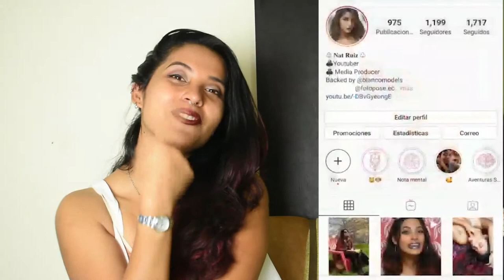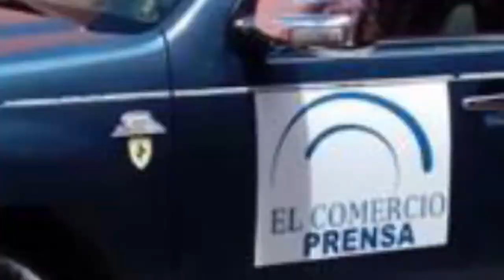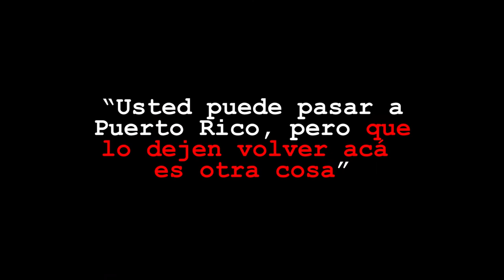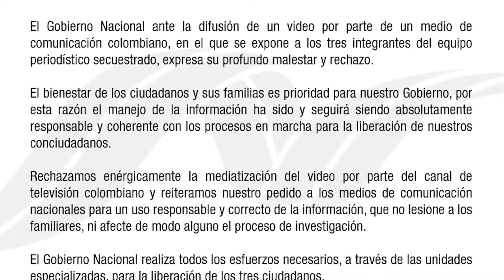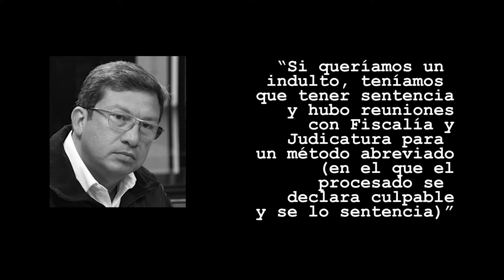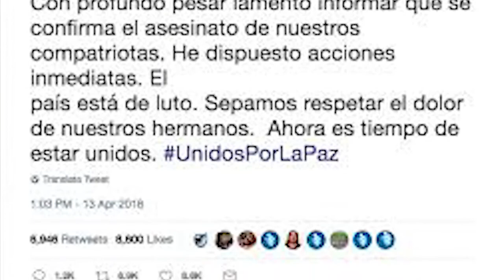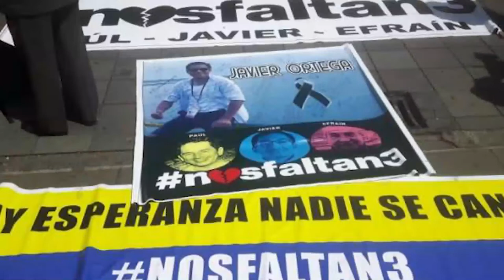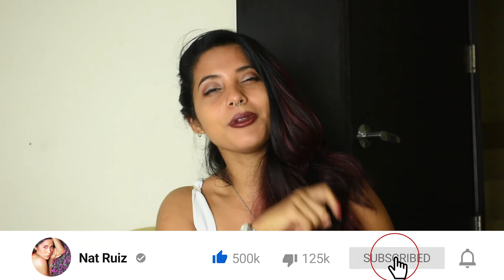NOS FALTAN Y NOS FALTARAN 3 ll CASO 4 ll PERIODISTAS DIARIO EL COMERCIO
El secuestro y asesinato de miembros del equipo periodístico de diario El Comercio fue una acción violenta ocurrida en marzo de 2018 en la frontera norte de Ecuador, por parte del Grupo Armado Organizado Residual (GAOR) colombiano "Frente Oliver Sinisterra" liderado por alias Guacho, donde secuestraron al periodista Javier Ortega, al fotógrafo Paúl Rivas y al conductor Efraín Segarra.